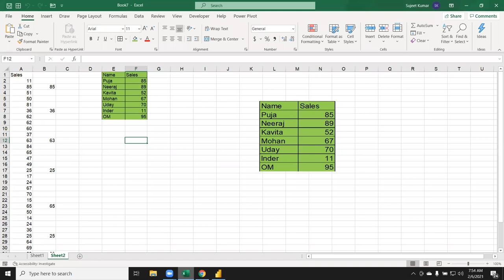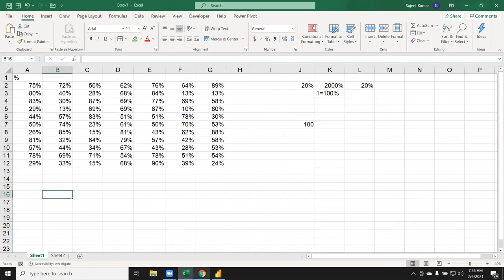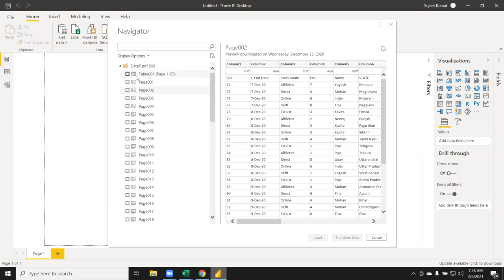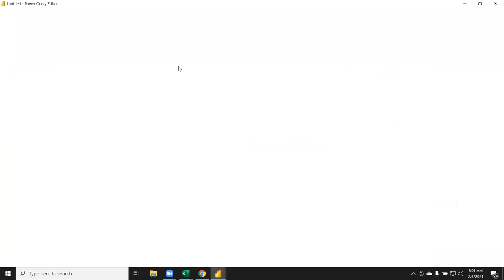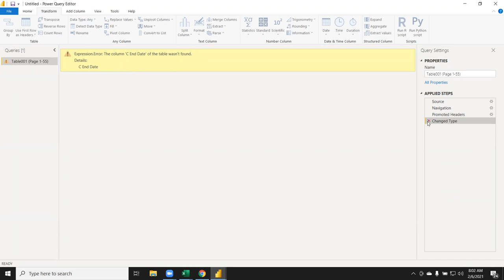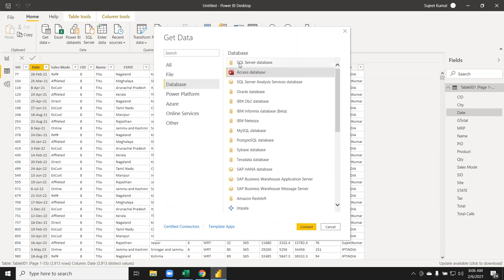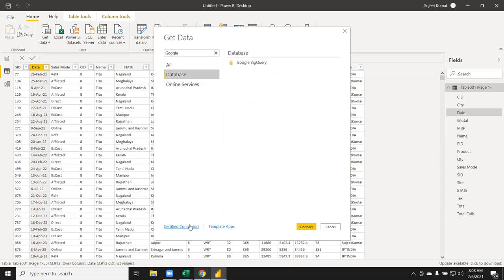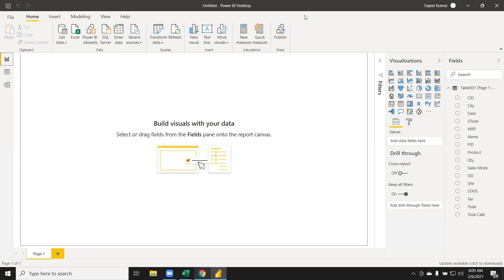Power BI Tutorial - Get Data From PDF